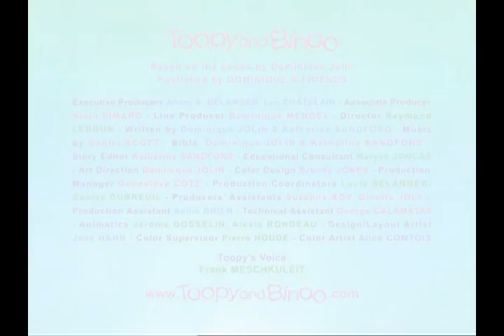Toopy and Binoo Season 2 - Magic You : Baaa Sheep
With the help of the K@H, Magic Toopy and Magic Binoo match the «baaa» with the sheep.